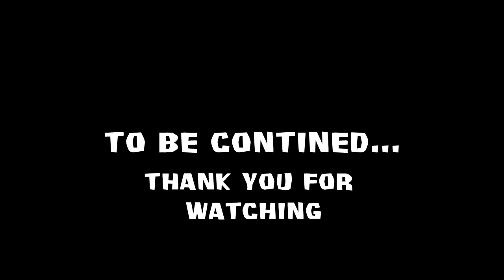Project Zomboid Multiplayer - 10 - Heading Home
Hello everyone and this is the moment all PZ fans was waiting for, Multiplayer has been release (well in beta) and myself, Eckyman and Lars jumped on and are now trying to survive together. Big thanks to Lars for setting up the server and inviting us on.

Both are awesome and you should be subbed to them.